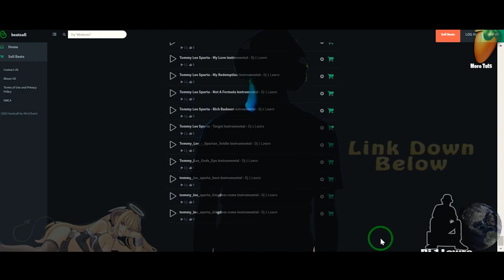GET TOP 100 REMAKE INSTRUMENT